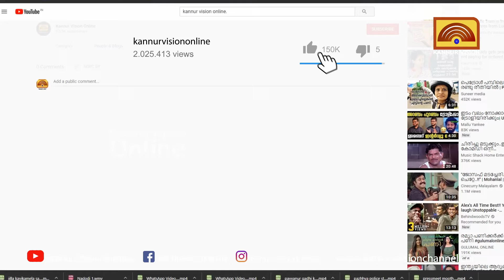ചെറുപുഴയില്‍ രാജ്മോഹന്‍ ഉണ്ണിത്താന്‍ എംപിയുടെ ഉപവാസ സമരം